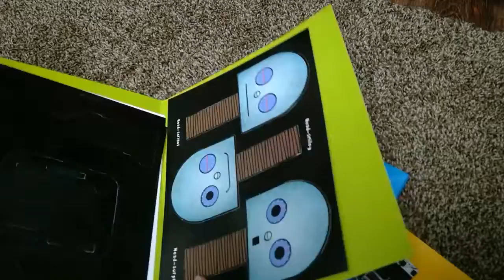Discovery Toys Movie Maker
Discovery Toys Movie Make